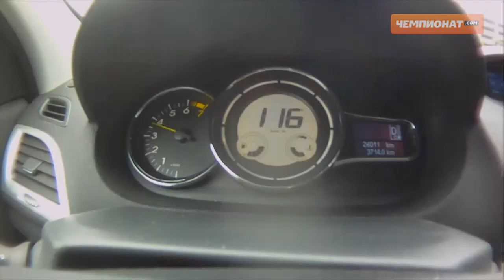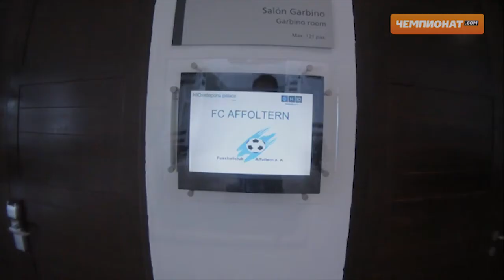«Чемпионат.com» на сборах «Спартака» и ЦСКА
«Чемпионат.com» рассказывает о том, как съемочная группа работала в испанской Марбелье, где команды Премьер-лиги вели подготовку к сезону.